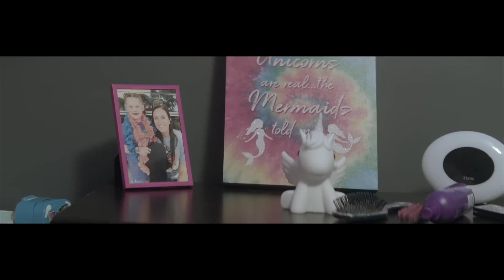Sheldon Haudenschild RACE READY EP: 5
RACE READY: Episode 5
The Race Ready crew explores the roots of HAUD NATION, the best group fans in the sport.
Haudenschild and TEAM17 take on Kings Royal  XXXIX.